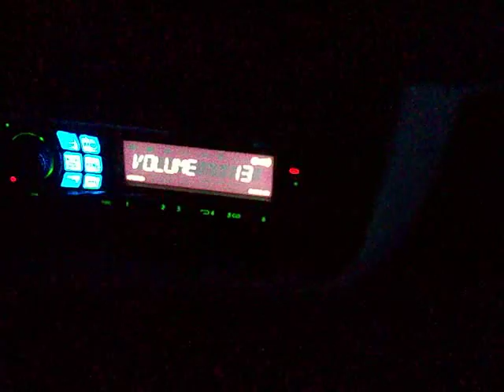posibly the best subwoofer video ever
this i alot better than most i have seen i have more to come the volume is barly up and the subs a flexing like crazy tell me if u think ths good stuff compared to others and if u find better tell me wicth video is better